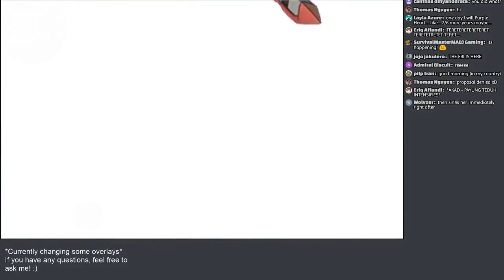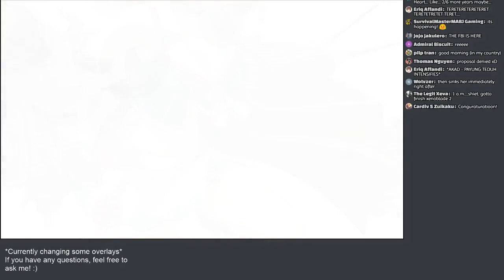[Kancolle] I Ringed Maya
With over a year since that unfaithful 'tragic' incident, I have now redeemed myself to ringing her.